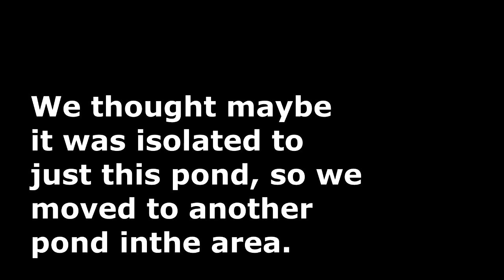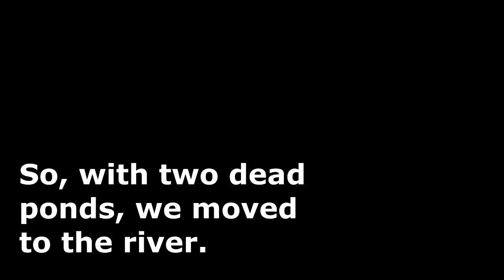ANOTHER MAJOR FISHKILL - Trying to find surviving bass - fishing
In this video, we stopped at a favorite pond, only to find all the fish were dead. So we packed up and went to another pond, only to find all the fish were dead. So, we packed up and hit the river, and I got one on the first cast.

If any of you have a monetized YouTube channel, you know that the last few months (especially for outdoors channels) has been terrible. Apparently, the outdoors is offensive, and YouTube has restricted the amount of ads (if any) they will show on videos like mine. Even the biggest channels (Like the Googans) are suffering. LunkersTV has even stated that it is now COSTING him money to produce his videos. They've all resorted to pushing their own sponsors and branching out to non-fishing related sponsors. Everyone is scrambling, trying to find a way to get their income back up. I personally have lost 80% of my monthly income. YouTube thinks this is acceptable.

I'll say that again for people skimming through:

I HAVE LOST 80% of my monthly income because of YouTube's "Adpocalypse."

Imagine you make $20 an hour for about a year, then your boss decides the work you do isn't as important as other employees, so you get a pay cut, and now you make $4 an hour.

Like I said, there is a scramble going on among millions of YouTubers trying to figure out what to do. A lot of them are leaving and joining other sites, like Twitch and vid.me, but that's not an option for some. I started posting to vid.me as well, but it's not exactly the right community for my videos. Most of my viewers are there for the action.

If you like my channel, or anyone's channel, and want to help support it, make a small donation (if they have the option).

I am doing this on my own behalf, but it does apply to almost every monetized channel out there. Times are tough for content creators who relied on YouTube, and YouTube is turning their back on us.

Thank you for your support, and please, support others as well. It's a lot of work with little reward doing what we do.